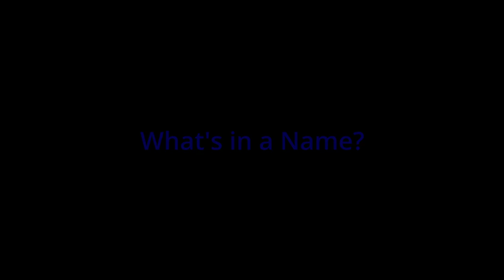#156 - What's in a Name?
Should a husband have the right to give his child his last name?
Is it only up to the wife?
Are there specific circumstances?